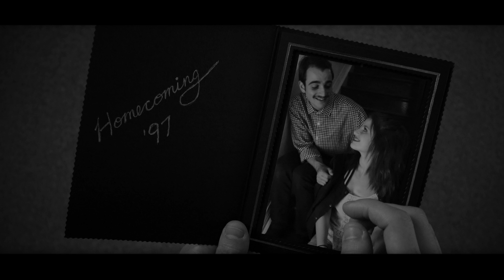The Phantom Freaky v. "Memory Conversion Box"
i. "Memory Conversion Box"

Matt Yoannou as Det. Bruce
James Yoannou as Ag. Cummer
Andrew Jamieson as Brandi Summerstone
Jackie Engelberg as Chrissy Lynn

"New Pen" by Daniel Lewycky + produced by Sean Kudryk
Sound by Sean Kudryk
Edited by Steven Yoannou
Camera Op + Cinematography by Steven Yoannou
Written by Matt Yoannou
Directed by Jordan Masterson